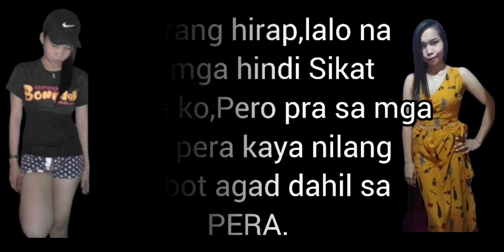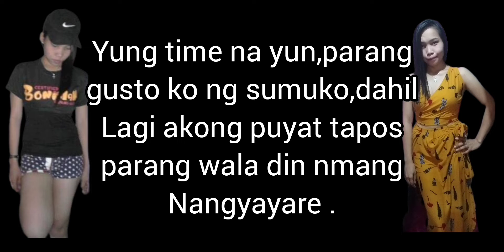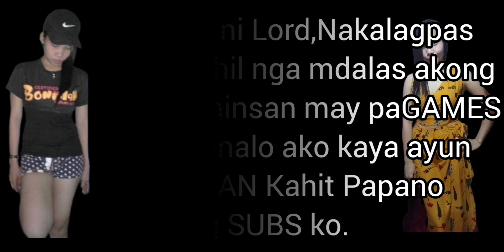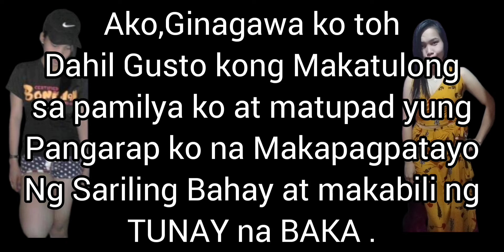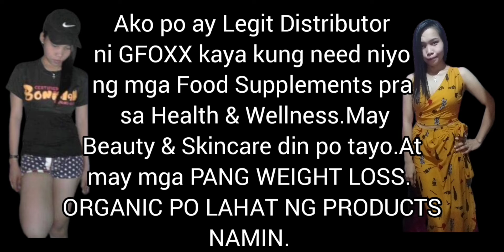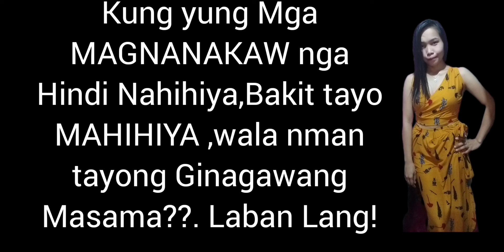YEHEY! From 0-1000 SUBSCRIBERS! || Nookay Channel